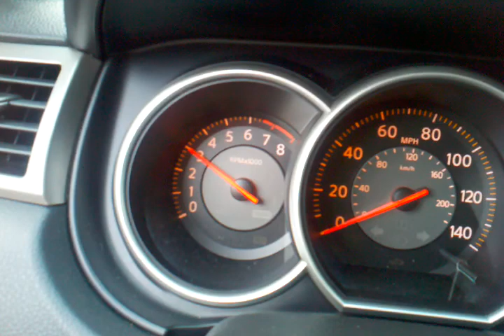Versa problem 2